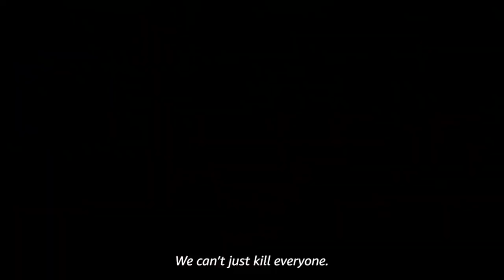Пацаны: 2 сезон 8 серия - ¦ Финальное Промо ¦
• Дата выхода: 9 октября 2020 года
• Дистрибьютор: Amazon Prime Video
• Страна: США
• Оригинальное название: The Boys
• Жанр: Фантастика, боевик, комедия, криминал
• Режиссер: Стефан Шварц, Филип Сгриккиа
• Актеры: Карл Урбан, Джек Куэйд, Энтони Старр, Эрин Мориарти

Действие сериала разворачивается в мире, где существуют супергерои. Именно они являются настоящими звездами. Их все знают и обожают. Но за идеальным фасадом скрывается гораздо более мрачный мир наркотиков и секса, а большинство героев — в жизни не самые приятные люди. Противостоит им отряд, неофициально известный как «Пацаны».